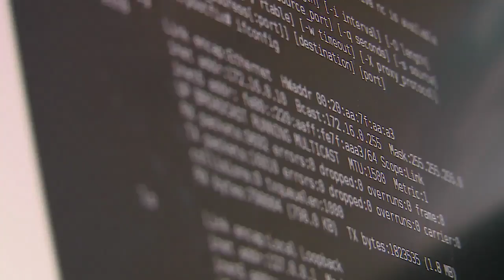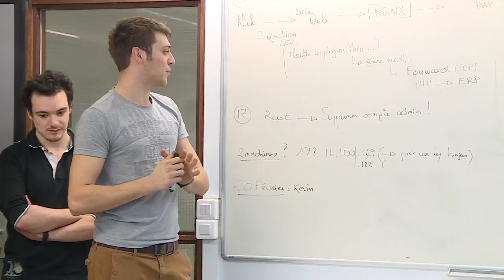DEFNET | Spécialistes militaires, étudiants et réservistes participent à l’exercice cyberdéfense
DEFNET 2017 | Spécialistes militaires, étudiants et réservistes participent à l’exercice de cyberdéfense